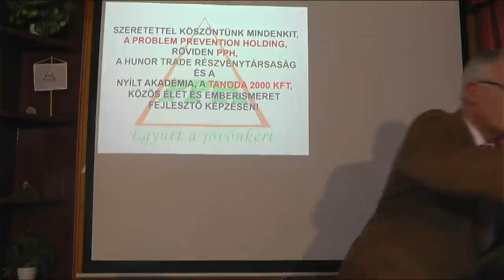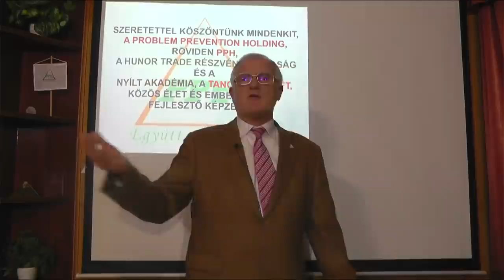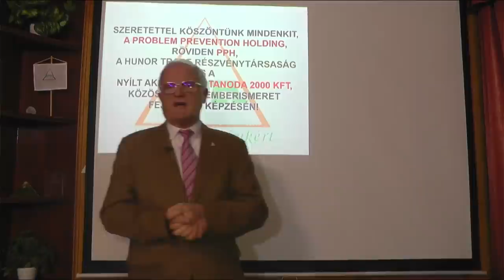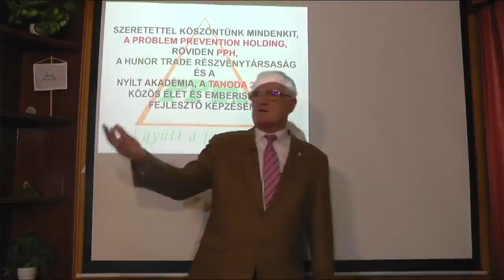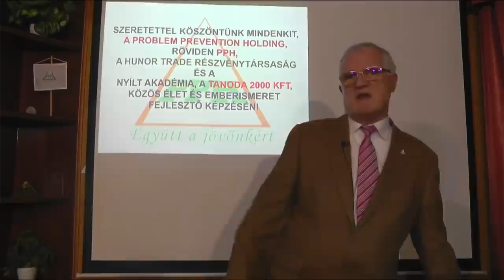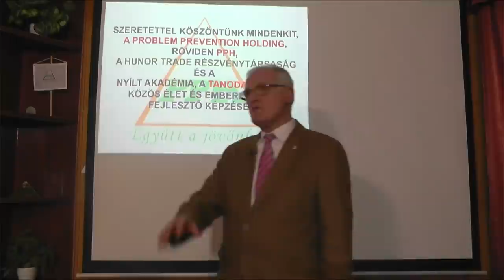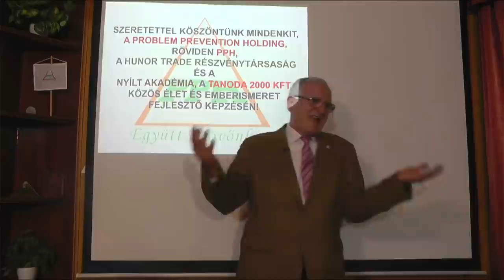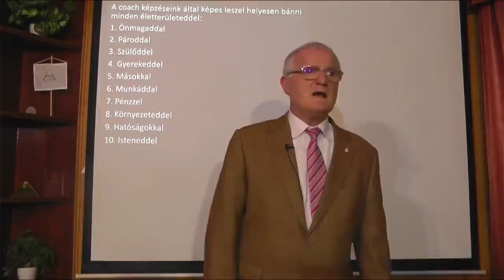2022 03 09 - MI VAN AKKOR, HA PUTYIN HÁBORÚJA MÖGÖTT NEM IS AZ VAN, AMIT LÁTUNK - Szedlacsik Miklós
MI VAN AKKOR, HA PUTYIN HÁBORÚJA MÖGÖTT NEM IS AZ VAN, AMIT LÁTUNK. Szedlacsik Miklós mester-coach ingyenes előadása. A PPH - Nyílt Akadémia képzése. Tudás és képességek a lelki fejlődésért, a szabad, tudatos, boldog életért és az Aranykorért! Hozzáférhetsz a tudáshoz a weboldalunkon a következő linkre kattintva!